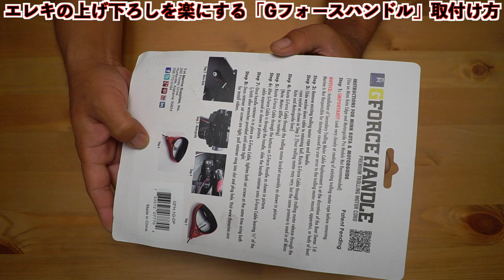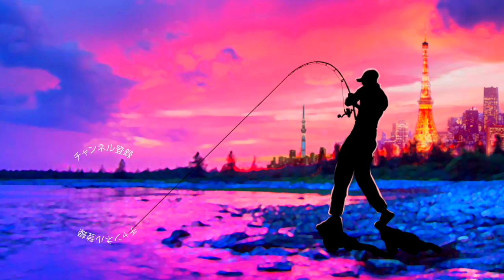快適！エレキの上げ下ろしを楽にする「Gフォースハンドル」取付け方法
ＳＵＢ！快適！エレキの上げ下ろしを楽にする「Gフォースハンドル」取付け方法 って事でレンタルボートで活躍するフットコンエレキの重要なパーツ、マウントロープを G-Force Handle「Gフォースハンドル」に交換していきます！

突然のマウントロープ切断、自分は大切な亀山ダムでの大会中に発生しました、、、是非、切れる前に交換の検討を〜
航空機グレードのステンレス編込みワイヤーに樹脂コーティングされた、丈夫でしなやかなワイヤー
従来のグリップと一線を画した人間工学に基づいた、持ちやすいハンドルこれらがセットになった画期的なアイテムって事で、これでレンタルボートの釣りが更に快適に出来そうであります！

2019年度は引き続き去年デプスの「コンツアージグ」＆「ブルフラット」で練習したジグストの釣りを色々なルアーに応用して巨大なブラックバスを狙って行きます！ライトリグ方面では去年よりゲーリーヤマモト大好きな釣りガール、メグタスが加わったのでそれぞれ分担して色々なルアー、釣り方に挑戦して行きますよ〜！

TurikouTVの動画
19アンタレスに真紅のスコーピオン⁉︎シマノの2019最新リールが遂に情報解禁！
19アンタレスはアンタレスミニ⁉︎ シマノの総合カタログが素敵過ぎる